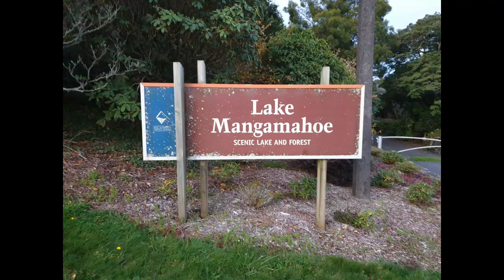mangamahoe 1 sean turner taranaki new zealand